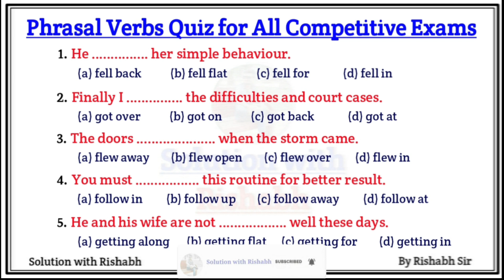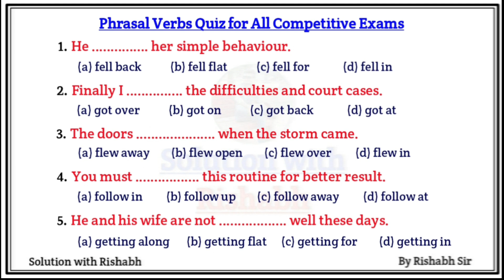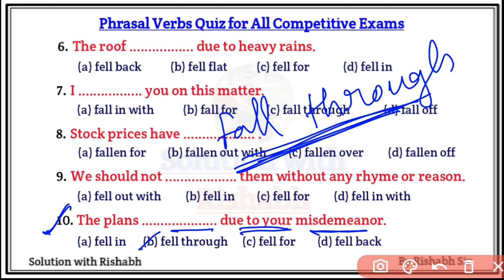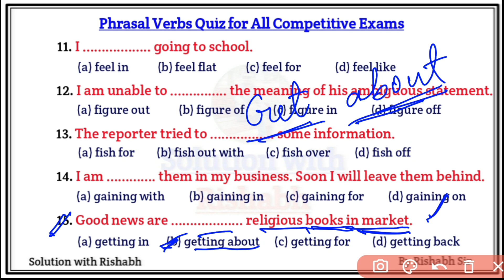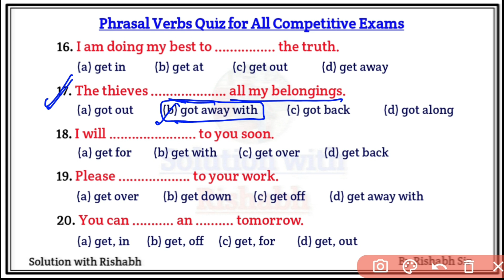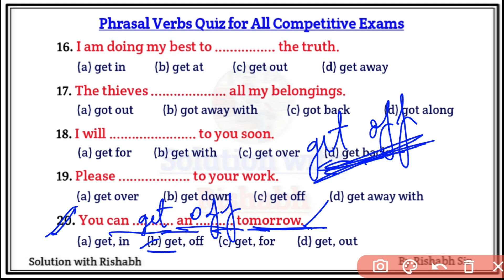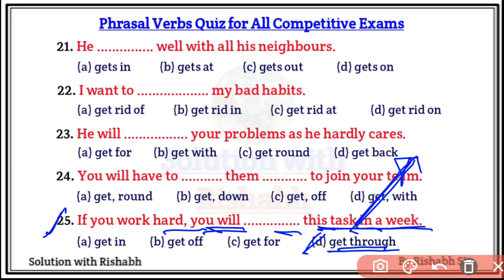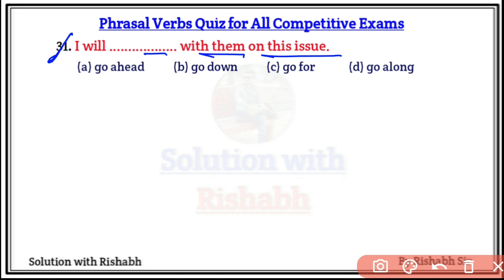Phrasal Verb objective questions | Phrasal verb practice set | Phrasal verb exercise english grammar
Phrasal Verb objective questions | Phrasal verb practice set | Phrasal verb exercise english grammar | Phrasal verb practice set by Rishabh Sir | Part-04

Covered Topic-
1. Phrasal verb objective questions
2. Phrasal verb practice set in English grammar
3. Phrasal verb exercise in English grammar
4. Phrasal verb of place exercises
5. Phrasal verb error correction exercises
6. Phrasal verb practice set exercises
7. Phrasal verb exercise in english
8. Phrasal verb of place exercises
9. Phrasal verb error correction exercises
10. Phrasal verb exercises by rishabh sir
11. Phrasal verb exercise in english
12. Phrasal verb with wh questions
13. some questions of Phrasal verb
14. Phrasal verb quiz questions and answers
15. Phrasal verb questions set
16. Phrasal verb questions for air force
SolutionwithRishabh

🇮🇳 Jai hind 🇮🇳